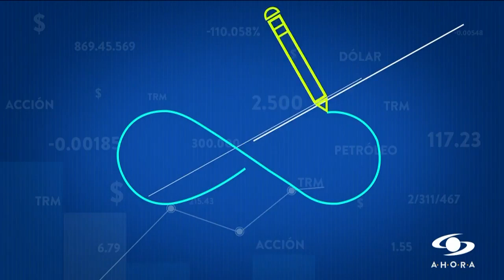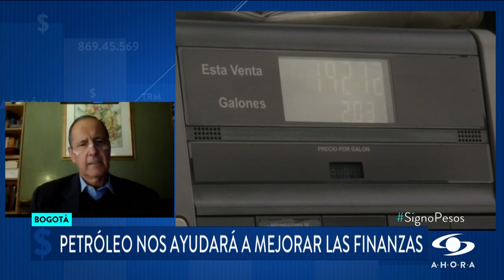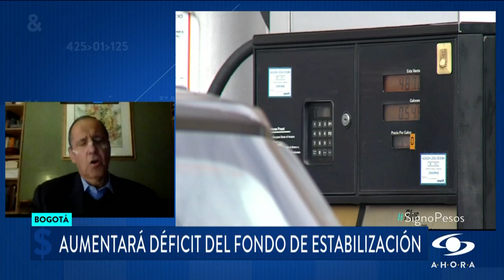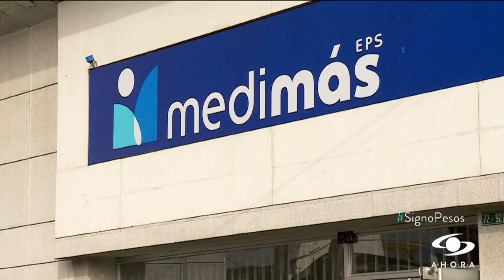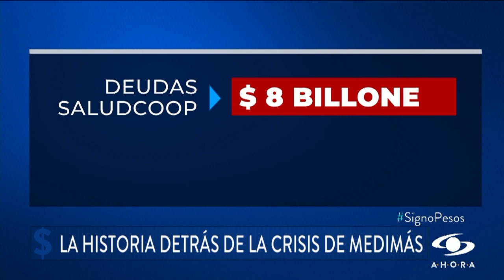Situación laboral de las mujeres producto la pandemia del COVID-19: ¿empeoró o mejoró?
La compañía Manpower Group reveló un estudio sobre la situación laboral de las mujeres durante la pandemia del coronavirus COVID-19 y lo que ocurre ahora que el mundo está saliendo de esta difícil etapa.

De acuerdo con Adriana Suárez, directora de experiencias de cliente de Manpower Group y quien estuvo analizando el estudio en SignoPesos, el agotamiento laboral de las mujeres se redujo 39% tras el pico de la pandemia.

No obstante, respecto al mercado laboral femenino, Suárez señaló que en sectores como los restaurantes y los hoteles se evidenciaron rezagos en equidad de género.

Vea la entrevista completa a Adriana Suárez en SignoPesos.